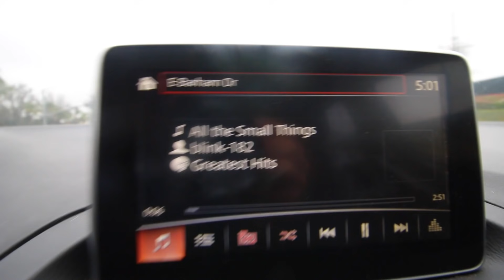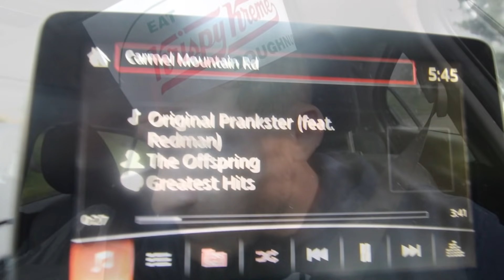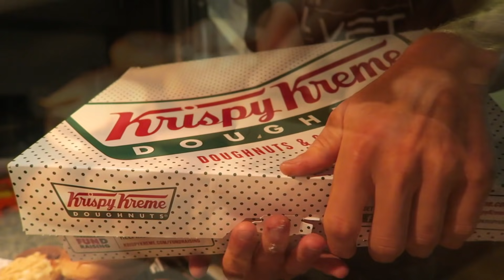THE PEANUT BUTTER KRISPY KREME CASTLE | 22,000+ CALORIES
The Biggest. The Baddest. The Hardest.
This was my most insane challenge, I've ever done. The glazed donuts are still attached to my kitchen floor, and feel like they they're going to be permanently in my stomach. This challenge clocked in at just over 22,000 calories of sugar and doughy filled carnage.

Strava: Erik”TheElectric”Lamkin
GamerTag: ErikTheElectric

420 N Twin Oaks Valley Rd
San Marcos, CA
92079

"Stalking The Streets" - Jon of the Shred
"2nd Sucks" - A Day To Remember